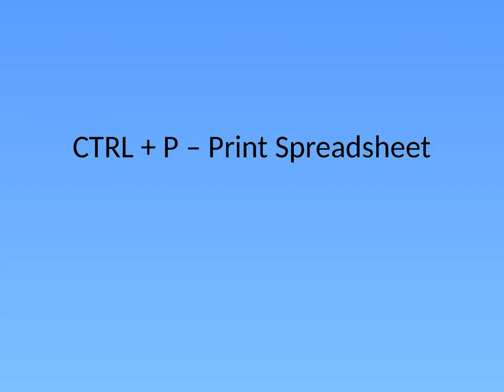Microsoft Excel Short cut keys - 1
In this video we will see some MS Excel short cut keys.